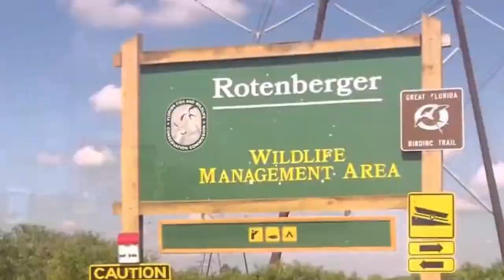SNIPE HUNTING with our PATREONS *Catch, Clean, Cook* (SNS 2022-23 #24)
---Bow Setups---
Mark's Bow:
Bowtech Carbon Icon, 62lb; 29"; 490gr arrow

---Camera Gear---
Mark’s Cameras: